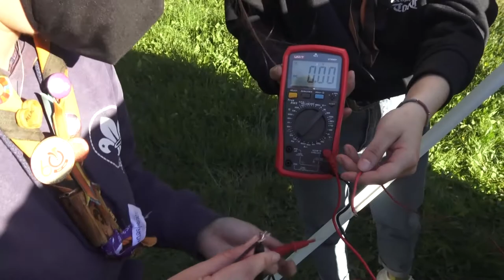Montaje en serie y paralelo.Tutorial Campamento sostenible (5 de 7)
Montaje en serie y paralelo.Tutorial Campamento sostenible (5 de 7) ESCUELA ACTIVA FORMACIÓN DIGITAL - JUNTOS ES MEJOR